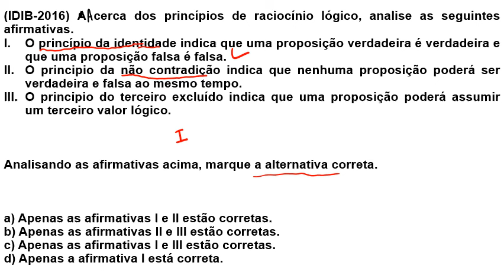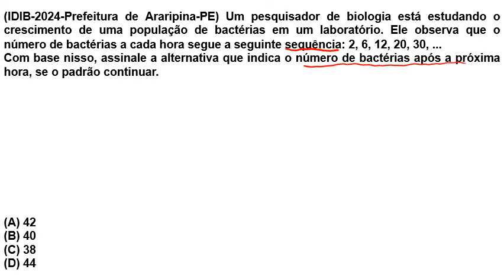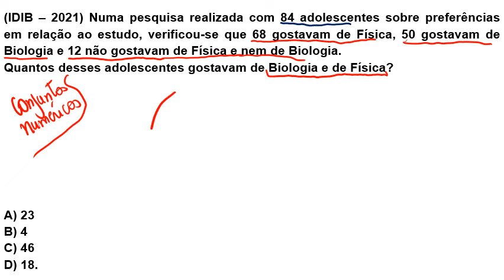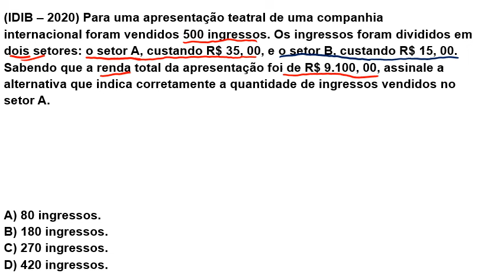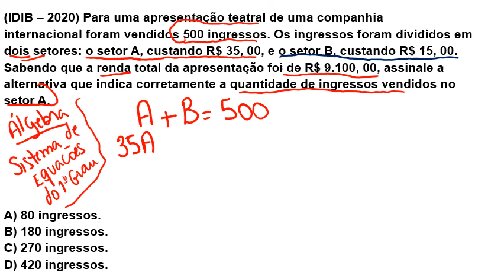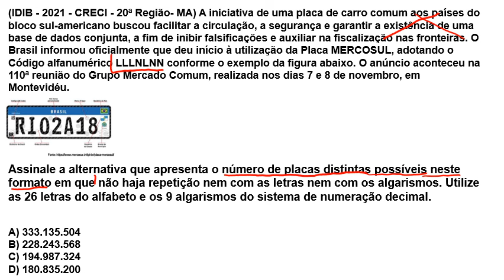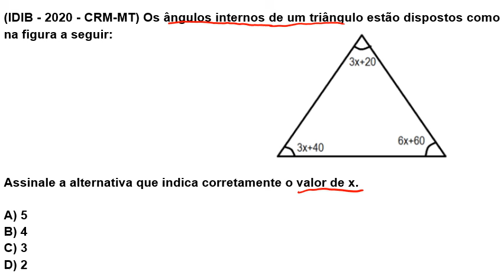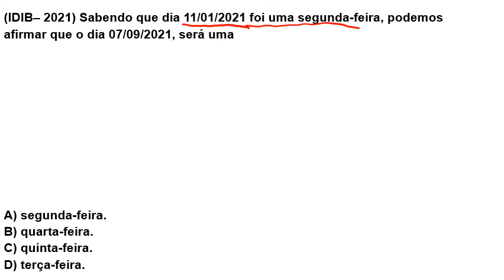IDIB-SIMULADÃO 1 DE VÉSPERA-AFRÂNIO-PE juazeiroepetrolina FORTIM-CE